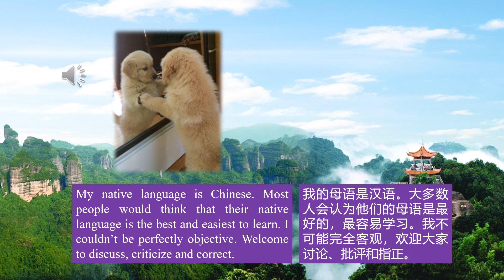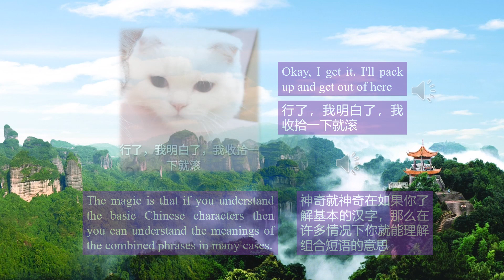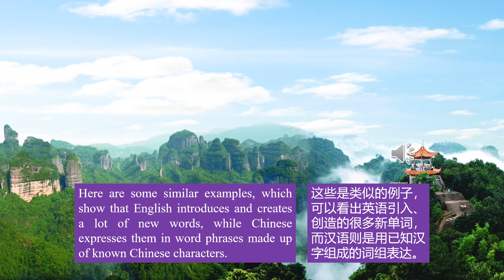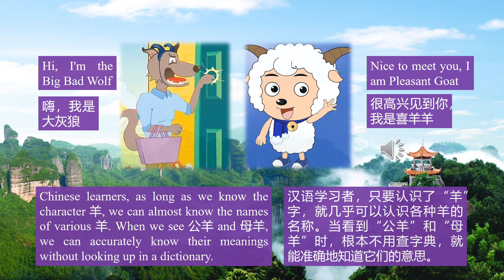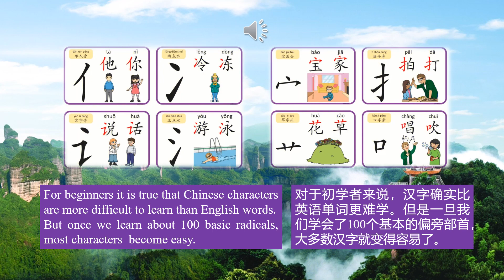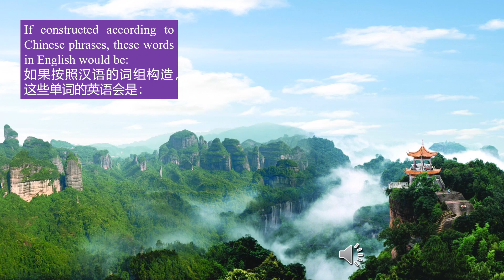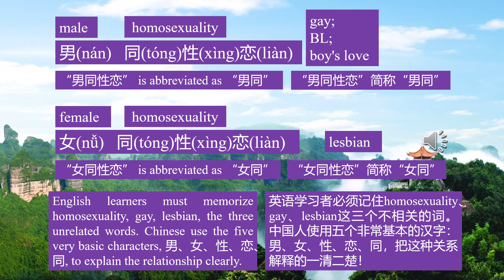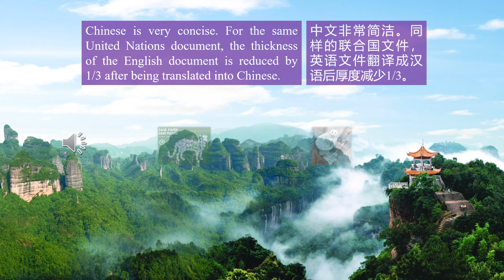comparison between Chinese and English汉英对比1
About 3000 Chinese characters cover 99% of the characters in newspapers and books. From my previous videos you can learn more than 700 commonly used Chinese characters.
大约3000个汉字覆盖了报纸和书籍中99%的汉字。从我之前的视频中，你可以学到700多个常用汉字（对应的英语）

There are about 150 commonly used Chinese radicals. From my previous videos, you can learn over 120 commonly used ones.
常用的汉字偏旁部首约有150个。从我之前的视频中，你可以学到超过120个常用的。